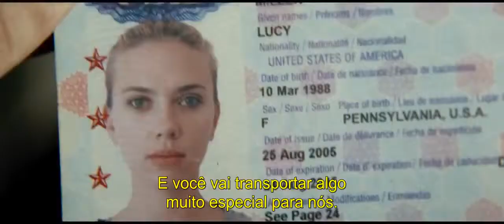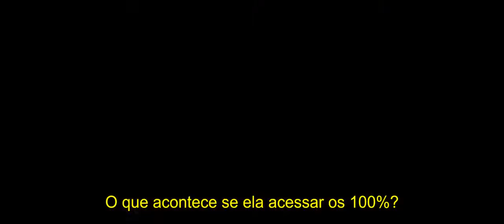Lucy - Trailer Legendado [Scarlett Johansson]